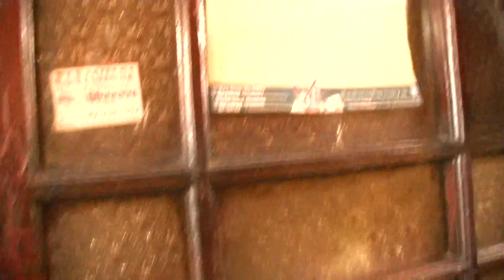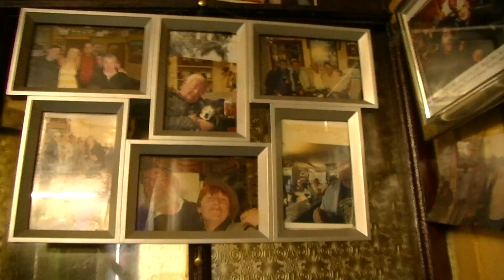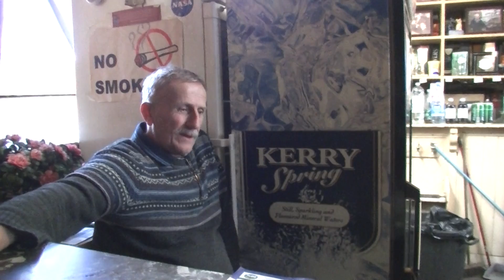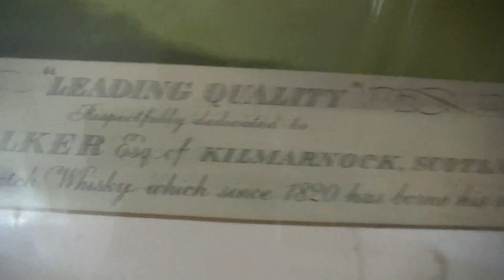John M. Reidy, Killarney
John M.Reidy
Sweetshop and pub
4 Main Street
Killarney